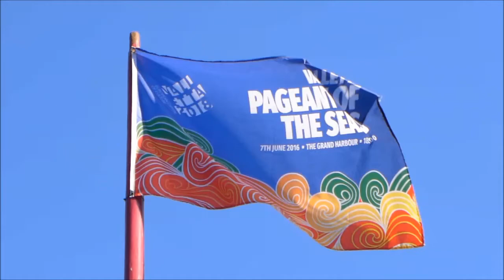Morski Korowód / Pageant of the seas 2016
fajerwerki i fajerki

Pretekstem do wielkich manewrów morskich w Wielkiej Zatoce było upamiętnienie zakończenia Wielkiego Oblężenia 1565 i założenia miasta Valletta – akurat w roku 2016 przypadło 450 lat stolicy Malty.

Przepływ zatoki na cześć legendarnego Tonego Bajady co przenosił drogą morską depesze Wielkiego Mistrza Valletty do oblężonego Fortu św. Elma.

Były łodzie, łódki i łódeczki. Wioślarze i żarełko. Żaglówki i motorówki.

Końcowy pokaz fajerwerków świetnie odtworzył bitwę o Maltę z czasów Wielkiego Oblężenia ottomańskiego imperium pod wodzą Sulejmana Wspaniałego.